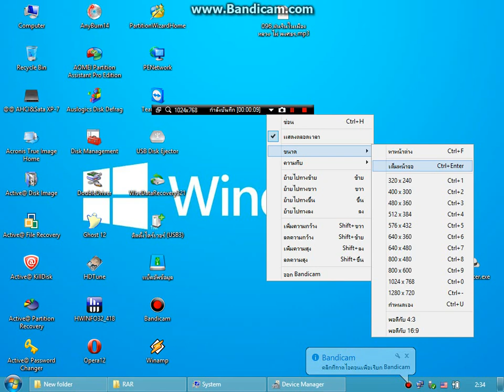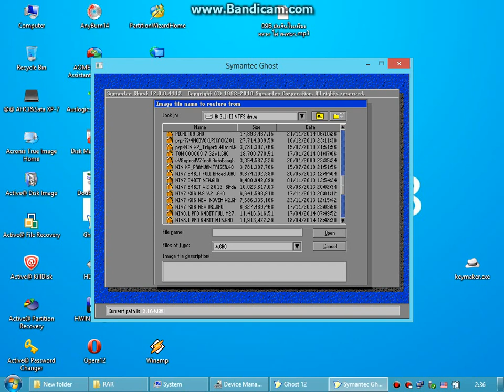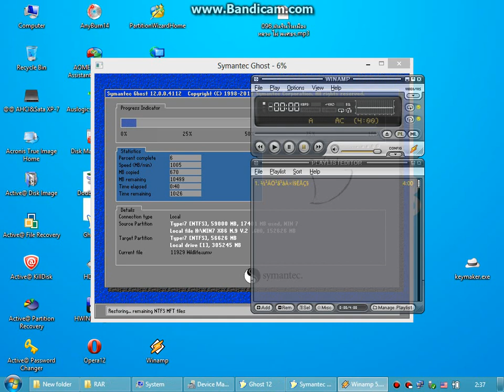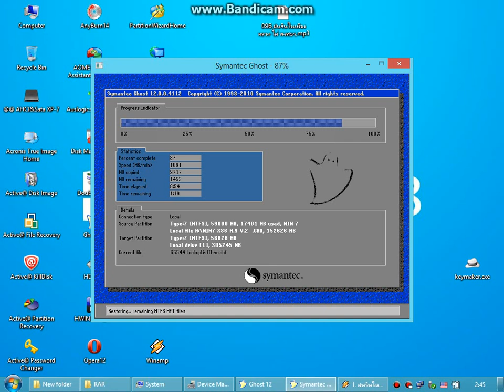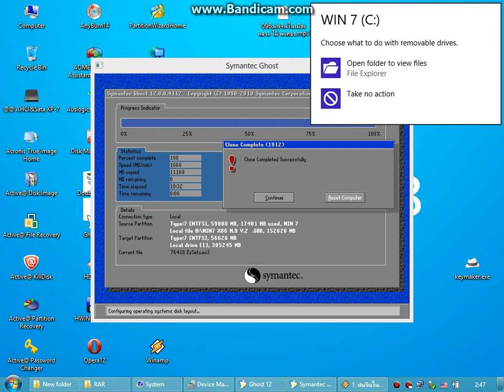How to make windows 7 GHO 2014 11 22 By Piya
How to make Windows 7 GHO 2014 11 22 By Piya.  By Piiya
วิธีการทำให้ Windows 7 GHO. 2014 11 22 โดย Piya